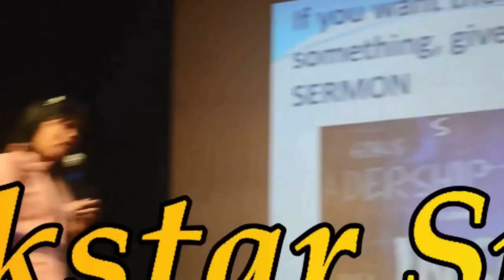Adjustment ng mga OFW sa panahon ng kalungkutan